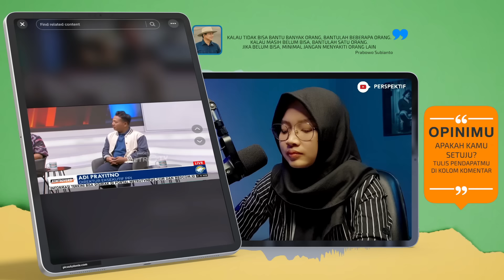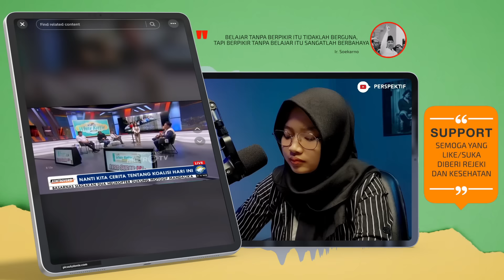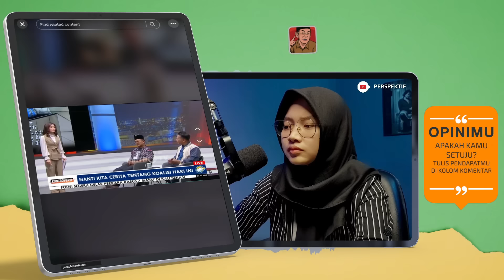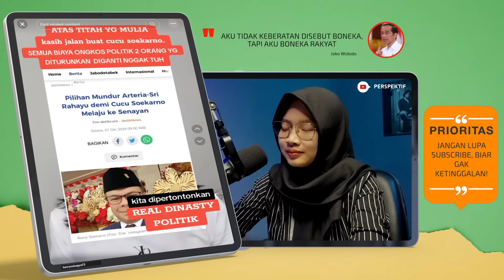BIDAK CATUR JOKOWI BELUM SELESAI! PDIP TERKUNCI, PERTEMUAN PRABOWO MEGA TERWUJUD SEBELUM PELANTIKAN?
PERTEMUAN PRABOWO MEGA AKANKAH TERWUJUD SEBELUM PELANTIKAN?
- Angin segar pertemuan Prabowo dengan Megawati
- Ketua DPP PDI Perjuangan Puan Maharani mengungkap menu nasi goreng akan disajikan dalam pertemuan Prabowo Subianto dengan Megawati Soekarnoputri
- Pertemuan antara bu mega dan pak prabowo akankah terwujud sebelum atau setelah pelantikan?
- PDIP disandera oleh politik dynasty Jokowi “Soekarno bisa pingsan”
- Paten banget si ibuk. Engage menang tape bisa dilantik
- Yang anti politik dynasty ternyata silat Judah sendiri